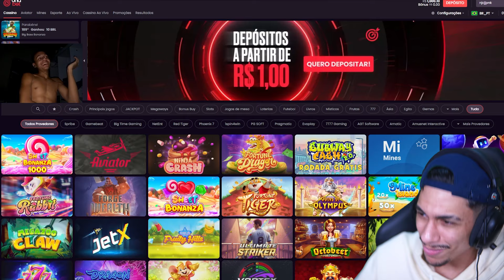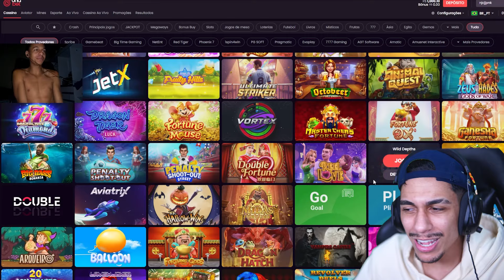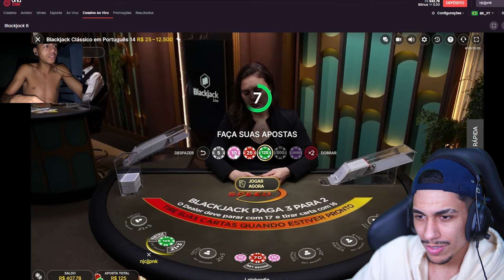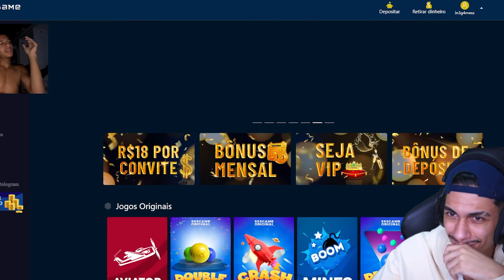A PRIMEIRA VEZ QUE VI O 1000X do SWEET BONANZA !! ‹ Ine Games ›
▶ hoje eu e meu parceiro crimzuu vamo pro tudo ou nada e ainda vimos o novo Sweet Bonanza 1000x !!